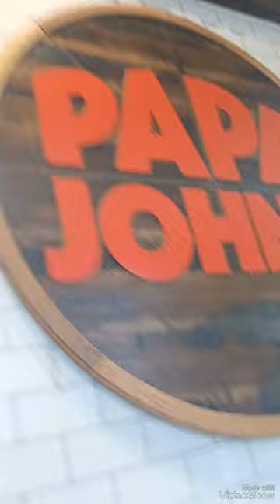July 18, 2024